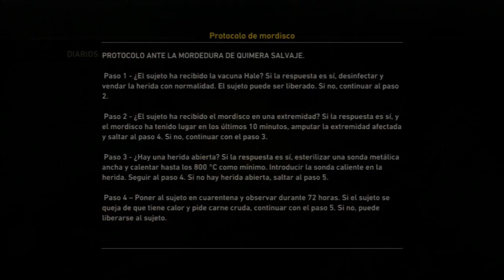Resistance 3 | Let's Play en Español | Capitulo 1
Un nuevo Let's Play, para recuperarnos el final del Let's Play de KH BBS, pero ahora estamos en un nuevo juego Resistance 3, un Shooter futurista entre Ciencia Ficción y una Apocalipsis de unos extraterrestres, la verdad es muy buen juego disfrutarlo!